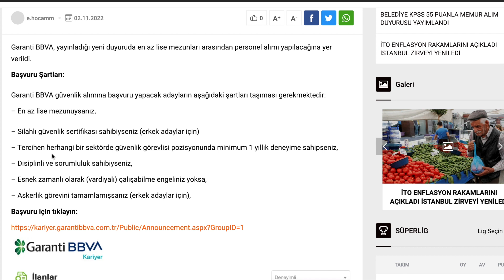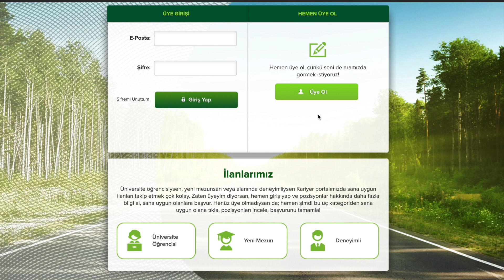GARANTİ BANKASI KPSS ŞARTI OLMADAN EN AZ LİSE MEZUNU PERSONEL ALIM DUYURUSU- ehocamm atama #2023